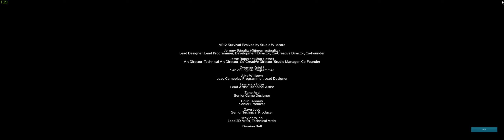ARK Survival Evolved 孤島 - 火山口飛升 LV100 + 15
KOSAN要看的 特此上傳

冰心+紫+近方+嗨起來+路人甲